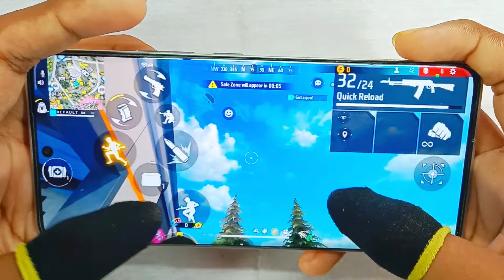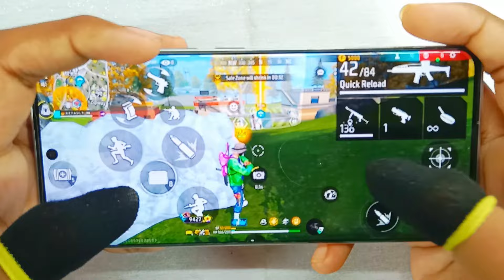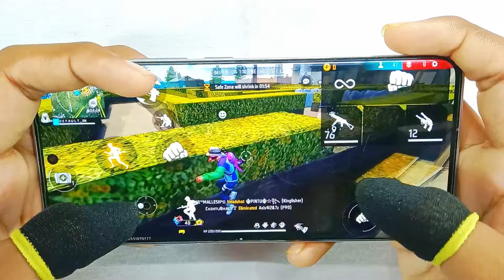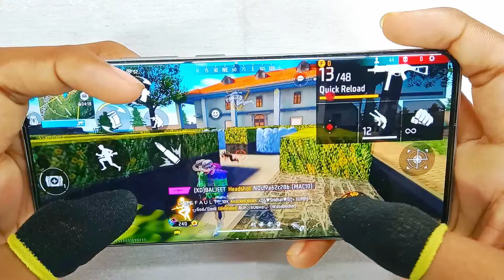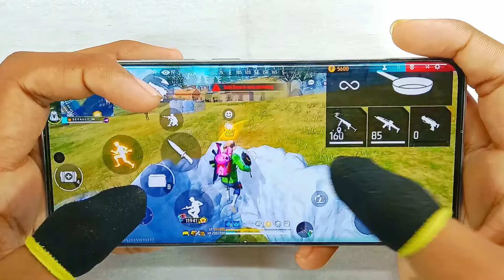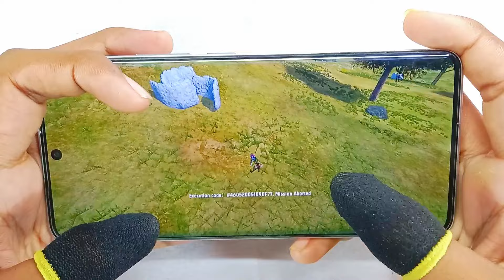World Best & Fastest Three Finger Hud Handcam Gameplay In Solo Vs Squad On Fire Highlights 🎯